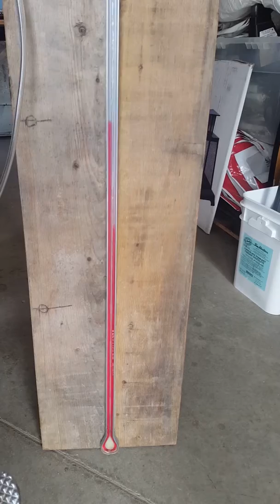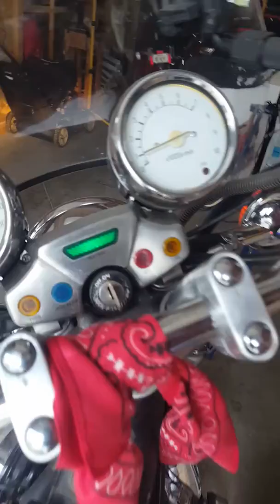Carb synch Virago XV750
DIY carb synch tool using transmission fluid